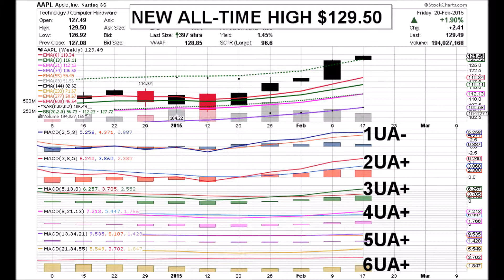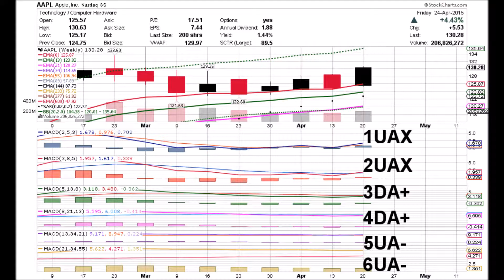APPLE 04 24 15 AAPL WEEKLY ANIMATED TIME PRICE THEORY STOCK CHARTS by Edward K Weigel